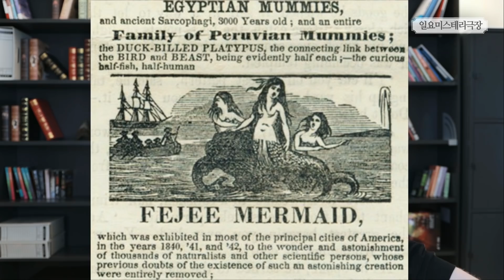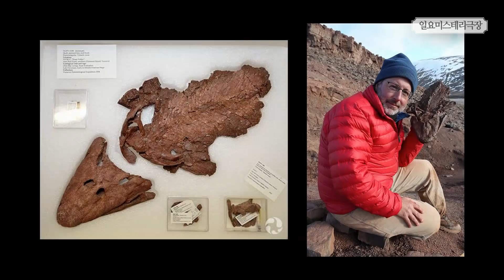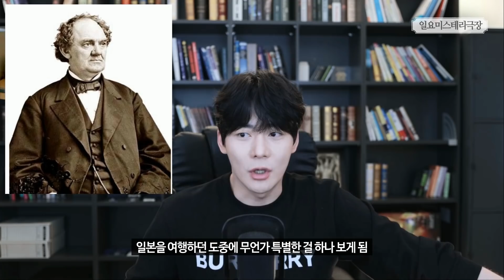【박물관에 '실존'하는 인어 미스테리】 멸종했을까, 아직 존재하는 것일까, 아니면, 모두 거짓일까ㅣ 일요미스테리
최신 국내 사건      - 김원사건파일
괴담 딥웹 다크웹  -오컬트스토리
미제사건 프로파일링      - 토사팩
UFO. 고대문명. 심해 etc     -일미